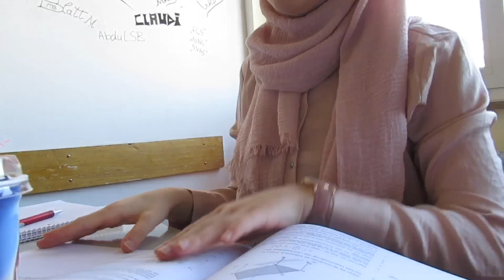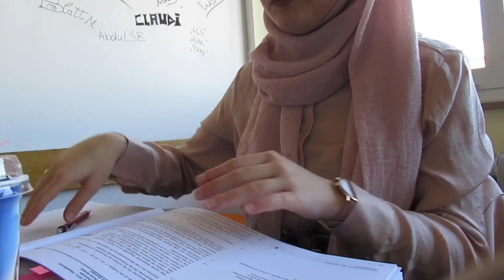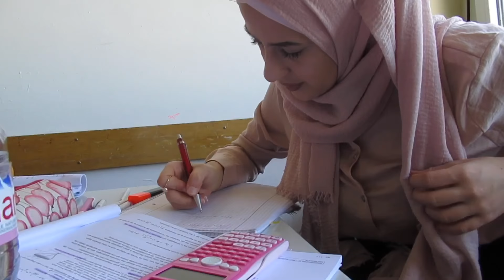Benimle Bir Gün VLOG | Okul, Alisveris, Restaurant 🥙 (ANNEM YINE BOGULUYORDU!)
Yeni bir vloguma hosgeldiniz ❤️ Sizinle birgünümü paylasmak istedim. Umarim begenirsiniz.
Vlog kameram: Canon PowerShot SX620 HS
Edit: IMovie